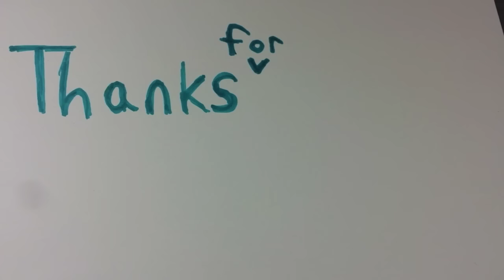Is The New FBA LTSF Change Actually An Opportunity?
After thinking about the new change to the Long-Term Storage Fees I think it could be good for those that know and like long tail books. Competition is likely to drop and that could spell good things for people who stick with it.